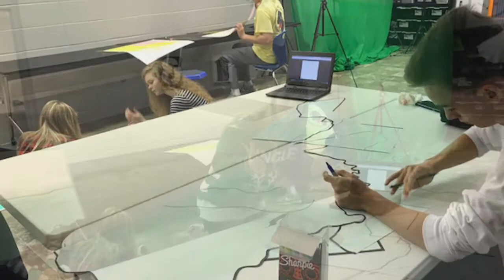January/February Warrior Scoop